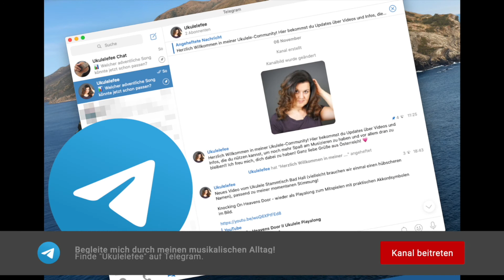Jingle Bells II Christmas Ukulele Playalong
▬ Social Media ▬▬▬▬▬▬▬▬▬▬▬▬▬▬▬

▬ Gattermann Musik Online Shop ▬▬▬▬▬▬▬▬▬▬▬▬▬

Mach dir eine Freude und erfülle dir einen Wunsch im Online Shop des Musikhauses Gattermann